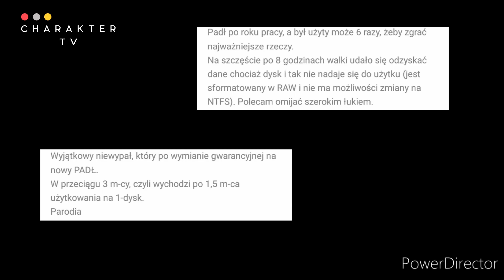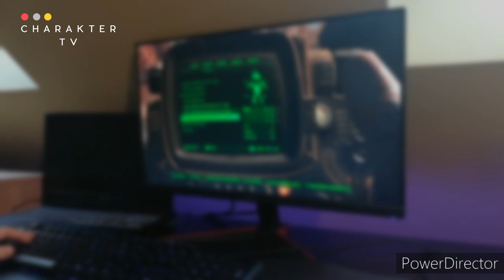KĄCIK GRACZA #2 || Recenzja pamięci zewnętrznej Seagate Expansion 1 TB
Dajemy 8/10